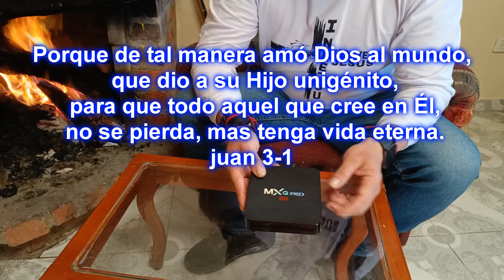Nuevo tv box para actualizar tu televisor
-  Como utilizar antena satelital para ver canales TDT
-  Como convertir un Monitor VGA en un TV con TD
-  Como Instalar TDT con Decodificador
-  Como hacer antena casera en 5 minutos de la TDT
-  Antena casera tdt super potente para zonas rurales👌